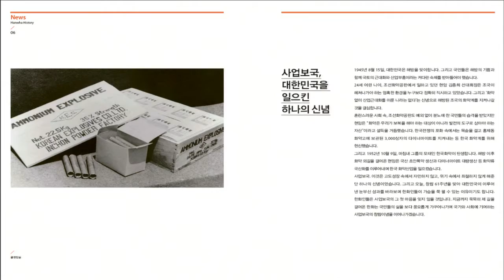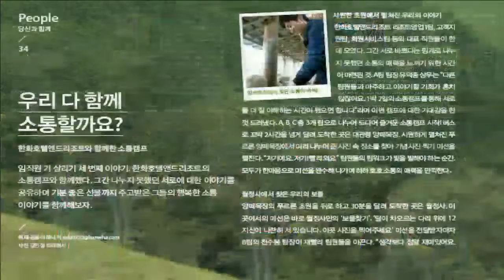한화그룹 - 한화ㆍ한화인 10월호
그룹 사보 [한화 한화인] 10월호가 나왔습니다.'오솔레미오'라는 키워드에 맞춰 한화인들의 소중한 이야기를 담아냈는데요. 자세한 내용을 김용석 기자가 소개해드립니다.

[한화 한화인] 10월호의'그룹뉴스'에서는 그룹의 하반기 광고 캠페인 '함께 멀리'on-air 소식과 한화 사이언스 챌린지 2013 시상식 소식 등을 담았습니다.

'Hanwha History'에서는 창립기념일이 있는 10월을 맞아 그룹의 사업보국 이념을 되짚어봤으며, 'Top&Topic'에서는 깊어가는 가을 밤 한화와 함께해 더욱 행복했던 '한화클래식'을 취재했습니
 다.

또한,'영 리더, 미래를 만나다' 에서는 한화케미칼 방한홍 대표이사 및 신입사원들과 함께 한화의 미래에 대한 큰 꿈과 열정에 대해 들어봤으며, Feature 부문에서는 창립 61주년을 맞아 실시한 임직원 설문조사를 통해 우리 한화인들의 생각을 들어보았습니다.

이밖에, 한화생명 정미경 SM과 함께한 '열정24' 한화호텔앤드
리조트의 소통 이야기 '당신과 함께'등 다채롭고 유익한 이야기를 만나보실 수 있습니다. 그룹 사보 김용석입니다.